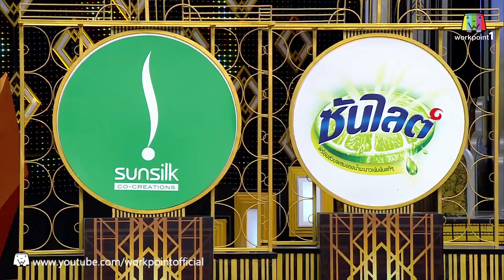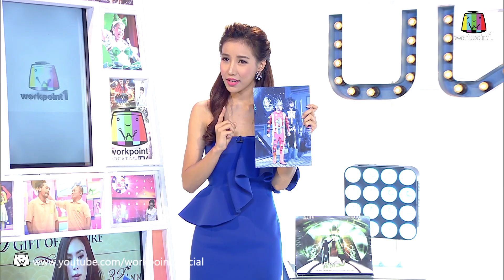ชิงร้อย ชิงล้าน ว้าว ว้าว ว้าว | HERO ซ่า ยอดมนุษย์กู้โลก | 4 ต.ค. 58 1/2 Full HD